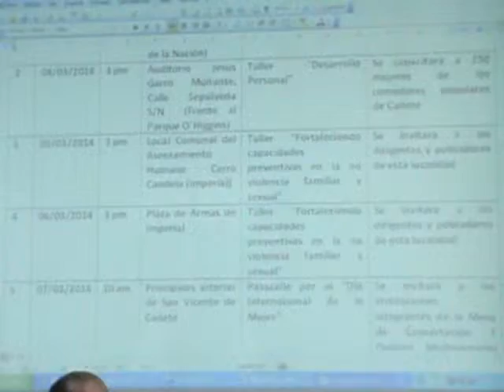SE INICIARON LAS ACTIVIDADES POR EL DÍA INTERNACIONAL DE LA MUJER CON CONFERENCIA DE PRENSA